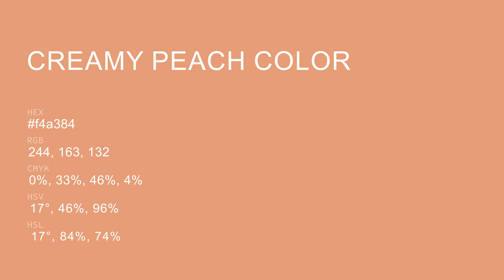Creamy Peach color f4a384 hex Cool Orange color f4a384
What color is Creamy Peach ? f4a384 hex, Cool Orange color f4a384

Hex f4a384 Color Code is also known as Creamy Peach color